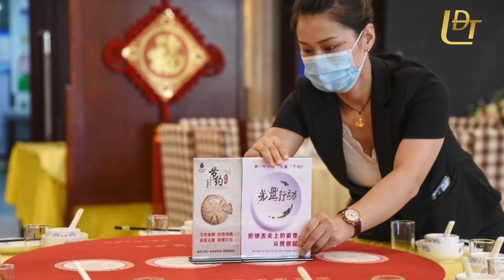Hùng hổ ở biển Đông, nhưng Trung Quốc dễ dàng quỳ gối vì tử huyệt này | LUẬN ĐÔNG TÂY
Chưa khi nào Trung Quốc lại tỏ ra hung hăng như vậy, đặc biệt trên biển Đông. Nhưng càng hung hăng bao nhiêu, Trung Quốc càng để lộ tử huyệt của mình bấy nhiêu.

Quốc gia này không chỉ phải đang gánh chịu sự ngạo mạn của chế độ độc tài mà còn đang phải đối mặt với nội tình đầy rối ren, và đặc biệt là bất lực trước thiên tai dịch họa.

🔹 MỤC LỤC:
0:00 Hùng hổ ở biển Đông, nhưng Trung Quốc dễ dàng quỳ gối vì tử huyệt này
0:31 Hoảng loạn vì thiếu lương thực?
1:23 Bắt đầu “vơ vét” các vựa lúa trên thế giới
2:08 Tử huyệt: Lưu vực sông Dương Tử
3:33 Liệu Đập Tam Hiệp có chống chọi được không?
5:04 Giá thực phẩm tăng vọt
6:02 Bệnh dịch - Côn trùng
6:43 Tình trạng ô nhiễm khó kiểm soát cũng là một căn bệnh trầm kha của Đảng Cộng sản Trung Quốc
7:32 Căng thẳng chính trị

🔹 XEM VIDEO KHÁC LIÊN QUAN:
- Sau Trịnh Châu, Covid-19 bùng phát trở lại: Trung Quốc liệu có chống đỡ nổi 5 khủng hoảng lớn?

► Hãy để lại bình luận của bạn và vui lòng sử dụng ngôn từ lịch sự. Luận Đông Tây sẵn sàng lắng nghe mọi ý kiến từ quý vị để tạo ra nhiều sản phẩm tốt hơn nữa trong tương lai.
► Vui lòng tôn trọng bản quyền, không đăng lại video của Luận Đông Tây trên bất kỳ nền tảng nào mà không đính kèm link gốc.